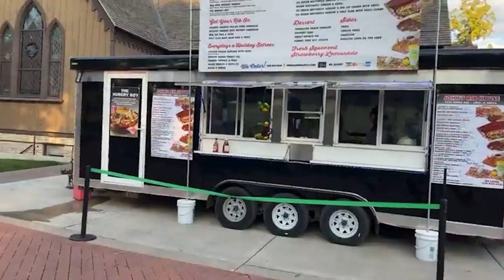Oktoberfest kicks off at Naper Settlement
Naper Settlement kicked off day one of Oktoberfest to celebrate the German culture with the fun continuing on Saturday for day two.

Naper Settlement kicked off its two-day Oktoberfest event to celebrate the German culture.

“We've been doing this Oktoberfest for about 13 years. We have a very robust German culture here and so we've been celebrating it and each year we've been getting bigger and better,” said Brittany Tepper, the Director of Marketing at Naper Settlement.

The overflowing drink menu and German cuisine

Guests can come out to the large heated tents at Naper Settlement and enjoy a beverage in celebration of the culture.

“So we have one of the largest Oktoberfest beer menus in the region,” said Tepper.  “We have both German beer and we also have a lot of Oktoberfest varieties from local breweries as well.”

Cider and wine are also available for those who don’t want beer but still want that Oktoberfest kick.

Drinks can be purchased for $7 and are cash only.

There are also plenty of food options, including German classics like pretzels and brats, but also other options such as chicken tenders, sandwiches, and desserts.

Stein holding competition

Guests will be able to put their strength to the test in a stein-holding competition on Saturday at 5 p.m.

There will be a men's and women’s contest with the winner taking a prize package home.

Fun for the entire family

There are also plenty of activities for the entire family to enjoy including lawn games and live music.

The bands Freeze Dried and Whiskey Romance will be the opening acts on Saturday.

“Lowdown Brass Band will be here [Saturday], they’re the big headliner at the end of the night and I'm really excited for that one,” said Tepper.

An award-winning professional pumpkin carver will also be at the event to entertain guests.

“Seeing him make those creations right in front of your eyes, they're works of art and they're beautiful and it's really exciting,” Tepper said.

The fun continues on Saturday

Oktoberfest at Naper Settlement will continue again on Saturday from 3 p.m. to 10 p.m. Admission is $20 for adults and $15 for kids ages 4 to 12.

“We celebrate German culture, but I think anybody will have fun here at this Oktoberfest,” said Tepper.

Have a story idea? We’d like to hear from you!

ABOUT US
Naperville Community Television (NCTV17) broadcasts on Channel 17 in Naperville, IL (Comcast & Astound) Programming is also available via simulcast and video on-demand